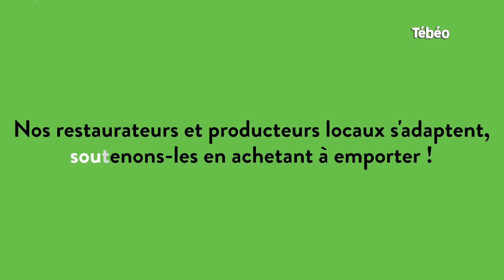Les Maraîchers, 7 rue Boussingault à Brest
A Brest métropole, mangeons local, c’est vital.
Nos restaurateurs et producteurs locaux s’adaptent, soutenons-les en achetant à emporter !
Jo et Tom Oulhen du restaurant Les Maraîchers vous accueillent du lundi au samedi de 11h45 à 14h. Vente à emporter.